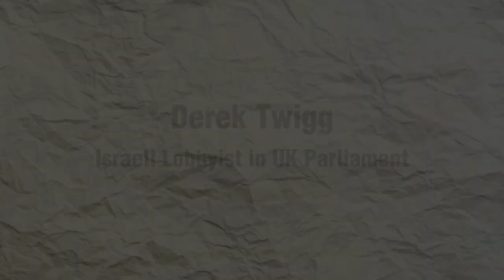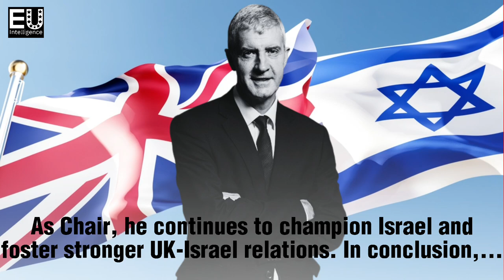Derek Twigg: Israeli lobbyist in UK Parliament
"Dive into the unwavering support for Israel by Derek Twigg MP, as we explore key moments in his career and advocacy efforts.

Steadfast Support: Derek Twigg MP has been a dedicated advocate for Israel, consistently standing against anti-Semitism and urging the UK to align with Israel on the global stage.

Friend of Israel Award: In 2018, Twigg was honored with the prestigious "Friend of Israel" award by the Conservative Friends of Israel group, recognizing his exceptional commitment to the cause.

Specific Instances of Support:

In 2014, Twigg joined a group of MPs in calling for the UK to officially recognize Jerusalem as Israel's capital.
In 2015, he strongly condemned the Boycott, Divestment and Sanctions (BDS) movement, labeling it as "anti-Semitic" and aiming to isolate and delegitimize Israel.
In 2016, Twigg added his signature to a letter to the Foreign Secretary, opposing a UN Security Council resolution criticizing Israeli settlements in the West Bank.
Leadership Visit: In 2017, Derek Twigg visited Israel, where he met with Prime Minister Benjamin Netanyahu, praising his leadership. During this visit, Twigg affirmed the UK's commitment to strengthening ties with Israel.

Mixed Reception: While Twigg's support for Israel is praised by pro-Israel groups in the UK, it has also faced criticism from those who perceive him as being too close to the Israeli government.

APPG Chair: Taking on a leadership role, in 2019, Derek Twigg assumed the position of Chair for the All-Party Parliamentary Group on Israel, a collective of MPs from various parties united in supporting Israel.

Continued Advocacy: As Chair, Twigg remains dedicated to championing Israel and fostering stronger UK-Israel relations. In conclusion, Derek Twigg MP has consistently backed Israel, taking a firm stance against anti-Semitism and actively promoting the UK's support for Israel on the global stage."